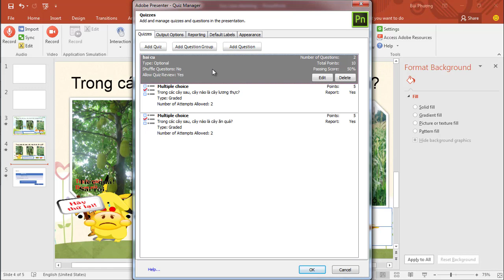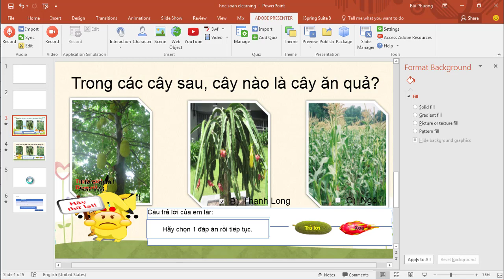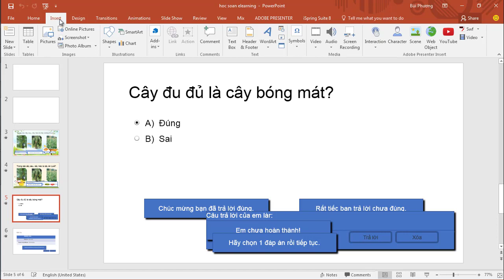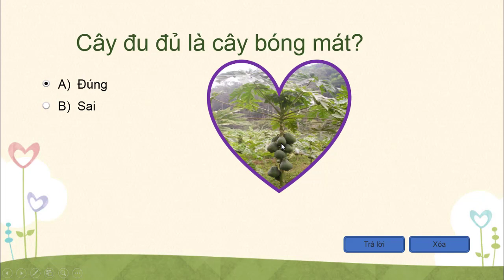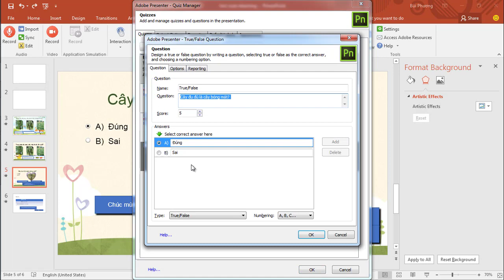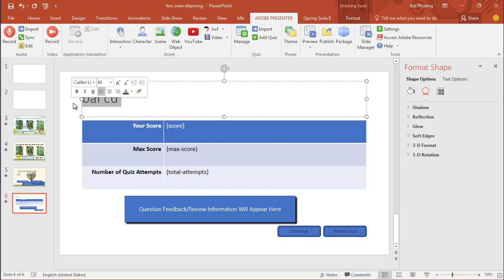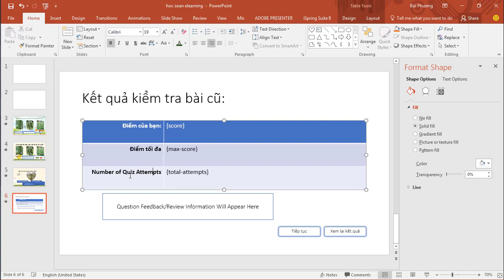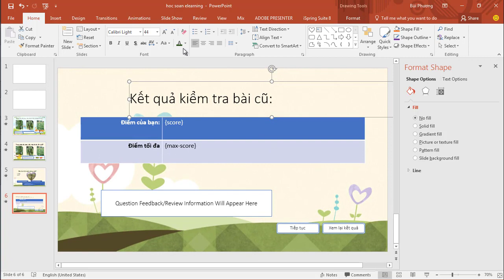Tạo câu hỏi đúng sai trong bài giảng Elearning Adobe Presetner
Khi thiết kế bài giảng elearning chúng ta cần phải sử dụng đến các dạng câu hỏi trắc nghiệm.
Sử dụng phần mềm adobe presenter chúng ta có thể tạo ra nhiều loại câu hỏi trắc nghiệm.
Cách tạo dạng câu hỏi đúng sai trong bài giảng elearning sử dụng phần mềm Adobe Presenter như thế nào
Chúng ta cùng tìm hiểu trong bài học ngày hôm nay.
Trong bài học này chúng ta cũng tìm hiểu thêm rất nhiều điều thú vị để làm nên bài giảng elearning hay như:
" - Cách tạo câu hỏi.
- Cách chèn hình ảnh minh hoạ vào trong khung hình đẹp.
- Xử lí trang tổng hợp điểm cuối câu hỏi."